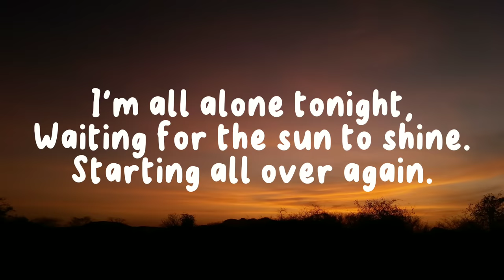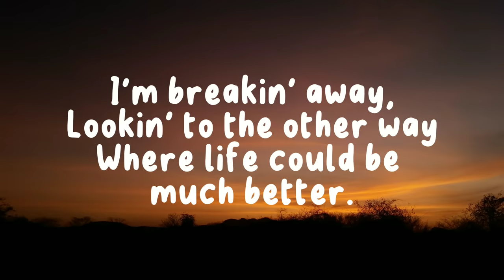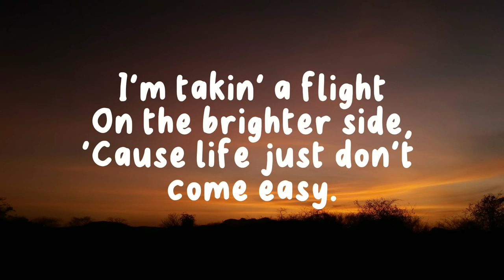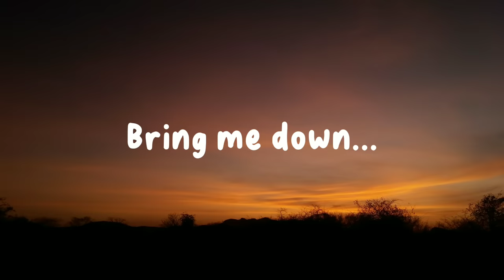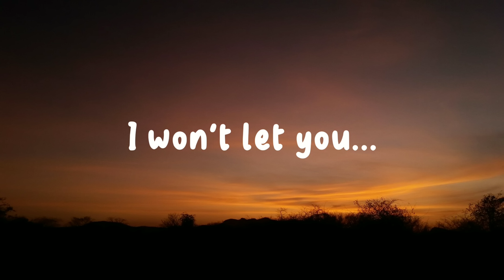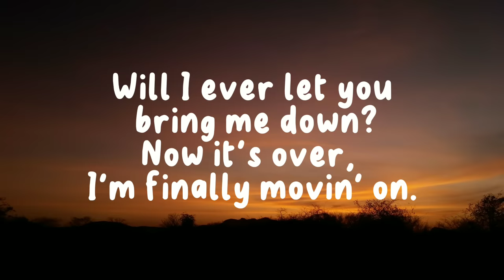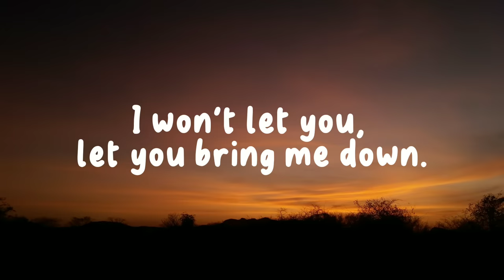Cueshé - Bring Me Down Lyrics